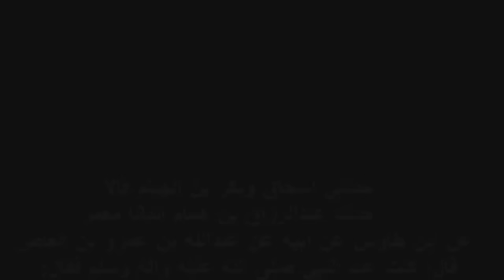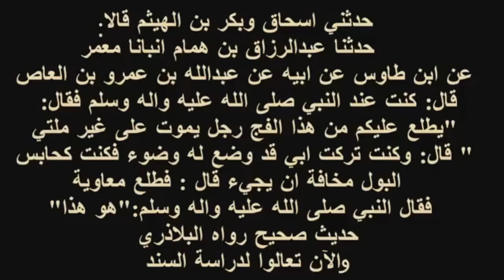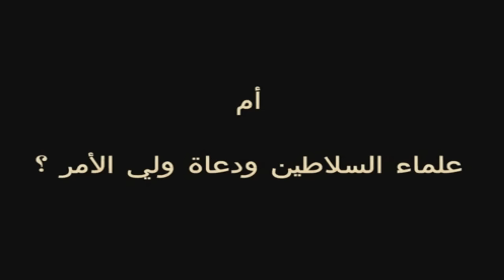مدى صحة الحديث؟ موت معاوية على غير ملة رسول الله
سلسلة معاوية في الميزان